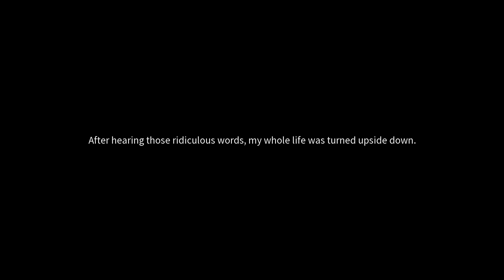Strawberry Vinegar!!! We are mature in spirit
BRO!!!